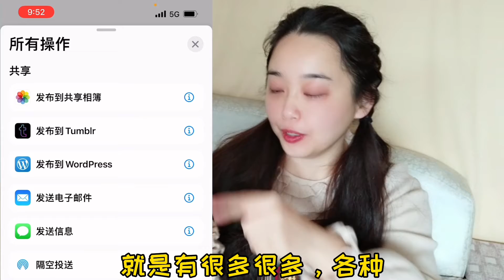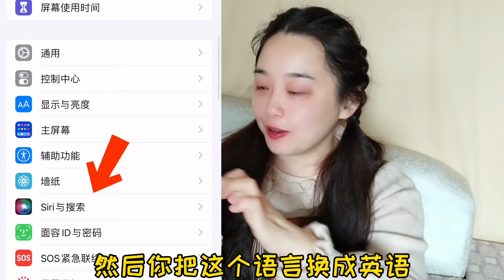90%的人不知道的手机功能，适合过年聚会，一招震惊朋友圈~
快过年了~快来学一招，接受朋友们的惊叹吧~